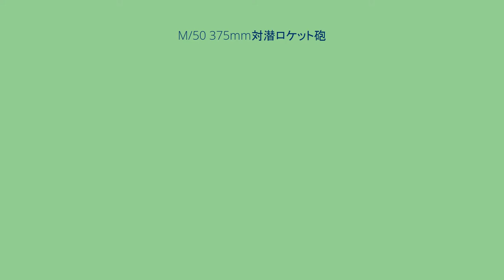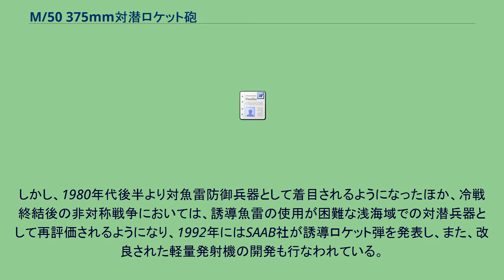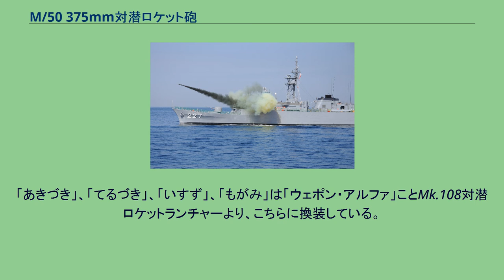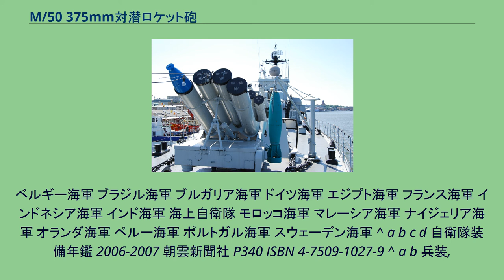M/50 375mm対潜ロケット砲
M/50 375mm対潜ロケット砲（M/50 375ミリたいせんロケットほう）は、スウェーデンのボフォース社の開発した375mm 4連装対潜迫撃砲。
対潜爆雷を投射するロケット砲である。
海上自衛隊においても、71式ボフォースロケットランチャーとして制式化されていた。
M/50 375mm対潜ロケット砲は、1948年ごろより開発開始された対潜迫撃砲である。
ここから投射されるロケット爆雷としては、弾頭重量と射程に応じて4つのバリエーションが開発された。
いずれも胴体直径は375mm。
エリカ（Erika）：重量 107kg、射程 655-1,635m フローラ（Flora）：重量 230kg、射程 1,400-2,230m ミミ（Mimmi）：重量 100kg、射程 370-875m ネリ（Nelli）：重量 80kg、射程 1,580-3,625m また、発射機としては、4連装のM/50型が通常用いられ、口径375mm、長さ約3,600mmの発射筒4本を山なりにまとめている。
その他、軽量の2連装型、そして、フランスのクルゾー・ロワール社が独自に開発した6連装型がある。
いずれも遠隔操作で旋回・俯仰・発射でき、甲板下から12回の再装填が可能である。
装填時は、仰角を90度と垂直にし、筒後端より装填する。
M/50型発射機は、1954年-1955年にかけて試験を受け、1956年より運用を開始した。
また、もっとも長射程のロケット爆雷であるネリ型は1972年に試験を受け、1974年より生産を開始した。
弾体は、後部に安定翼を付けた形状をしており、固体燃料ロケットとして飛翔する。
無誘導ロケットであり、発射機の仰角により、飛翔距離を調節する。
ボフォース375mm対潜ロケットランチャーは、信頼性・性能に優れた対潜前投兵器として各国で運用されたが、Mk 32 短魚雷発射管やアスロック対潜ミサイルなど、誘導式の対潜短魚雷を投射する対潜兵器が普及するにしたがって、無誘導の対潜ロケット弾は旧式と見なされるようになり、現在、徐々に退役が進められている。
しかし、1980年代後半より対魚雷防御兵器として着目されるようになったほか、冷戦終結後の非対称戦争においては、誘導魚雷の使用が困難な浅海域での対潜兵器として再評価されるようになり、1992年にはSAAB社が誘導ロケット弾を発表し、また、改良された軽量発射機の開発も行なわれている。
4連装型の発砲シーン。
ゆうばり型護衛艦『ゆうばり』 日本の海上自衛隊でも、1960年代初頭よりボフォース375mm対潜ロケット・ランチャーの運用を開始しており、4連装発射機型は71式ボフォースロケットランチャーとして制式化された。
三菱重工業においてライセンス生産されている。
ネリも開発されると同時にこれを導入した。
エリカを対潜ロケット2型、フローラを対潜ロケット3型として導入した。
「きたかみ」と「おおい」には、輸入品が装備されたが、その後の艦はライセンス生産品を装備している。
「あきづき」、「てるづき」、「いすず」、「もがみ」は「ウェポン・アルファ」ことMk.108対潜ロケットランチャーより、こちらに換装している。
ベルギー海軍 ブラジル海軍 ブルガリア海軍 ドイツ海軍 エジプト海軍 フランス海軍 インドネシア海軍 インド海軍 海上自衛隊 モロッコ海軍 マレーシア海軍 ナイジェリア海軍 オランダ海軍 ペルー海軍 ポルトガル海軍 スウェーデン海軍 ^ a b c d 自衛隊装備年鑑 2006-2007 朝雲新聞社 P340 ISBN 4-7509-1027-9 ^ a b 兵装,
高須廣一,海上自衛隊護衛艦史　世界の艦船2000年7月号増刊,P188-195,海人社 ^ a b c d e f g h i 71式ロケットランチャー,梅野和夫,『丸スペシャル』 No76 水雷兵器,潮書房,P10-13,1983年